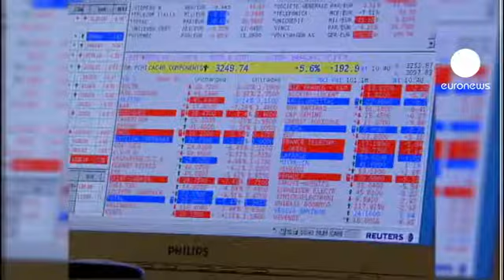Société Générale regista forte queda dos lucros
No primeiro trimestre, a Société Générale viu os lucros recuarem mais de 20% para 732 milhões de euros.

Mas o segundo banco francês limitou a queda graças aos resultados em alta na divisão de investimento e de financiamento. As receitas das operações de câmbio e compra de matérias-primas progrediram quase 40 por cento. Ao mesmo tempo, o banco avança com o plano de reestruturação e a venda de ativos.